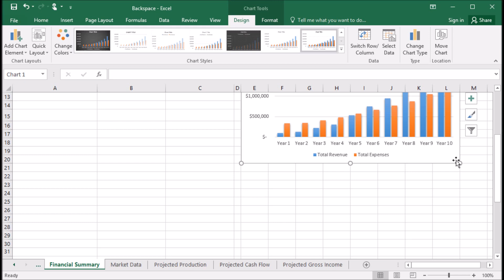416 How move a chart to a different wks in Excel 2016